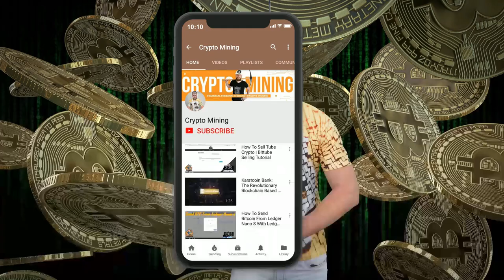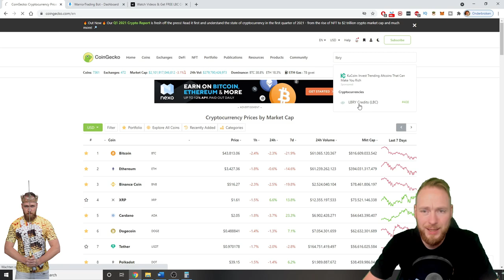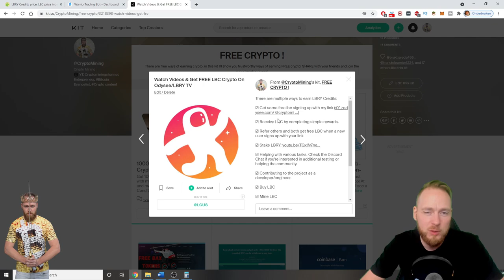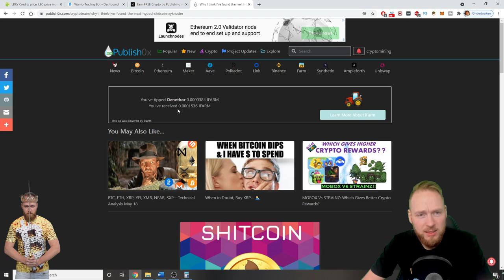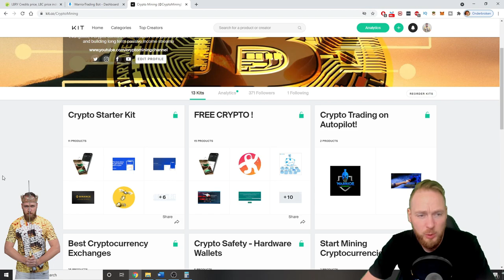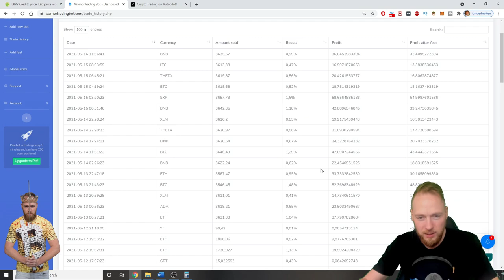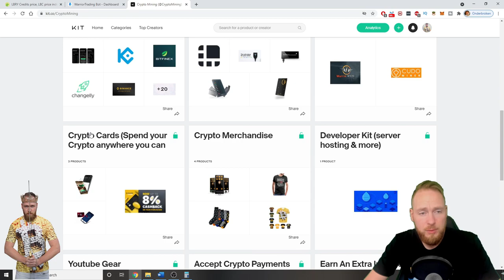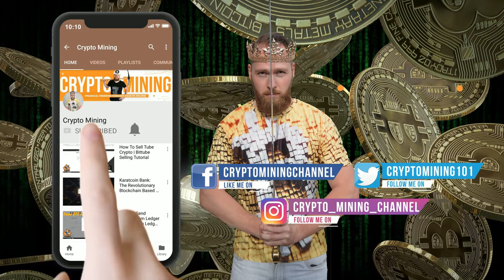Covid-19 Economic Crisis 🥺 Get FREE Crypto Money & Build a Passive Income ❤️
Covid 19 economic crisis. Get some free crypto money and build a passive income so money can fight for you for a change! Guys the world needs your help. Many people lost their job during this covid 19 crisis, what help do they get? I can only share my experience, which might make a world of difference to you. Scroll down to read my plea of help & be the light in the darkness ❤️ Check out The Ultimate Crypto Guide More info below ⮯

Guys the world needs your help. Many people lost their job during this covid 19 crisis, what help do they get? Here’s my vision: I am amazed how I am financially independent with only 100k thanks to the Warrior bot. This bot is designed to systematically increase your capital in any market. If you run out of money to buy food ... Things go wrong. So money is needed. Many people do not know what a Passive Income is. With 1000 euros anyone can make a decision to change their life. So, for example, if you have a good heart and you earn more money, you can make a bigger difference than before. Money is energy, you decide whether it is good or bad. Now In some countries, however, 1000 euros is a lot of money. I have many videos explaining how people can earn money for free with crypto, I have been doing that for years. Some no longer see the light at the end of the tunnel. If you run out of money to feed your children, what do you do if you live in a poor country? 2 choices, good or evil, keep fighting or stealing. I want to give people a bright spot in life and show that things can be done differently. « But I’m just one person, how can I change the world?” I hear you asking.. If I hadn't made the choice 5 years ago to help people worldwide, I wouldn't be here today either. One Simple, small choice can not only completely change your life, but others as well!  Every day I brainstorm how I can make the world a better place. The world revolves around money, but the love of money is the root of all evil. So wouldn’t it be nice to not worry anymore about money? Learn to work smart, not hard.